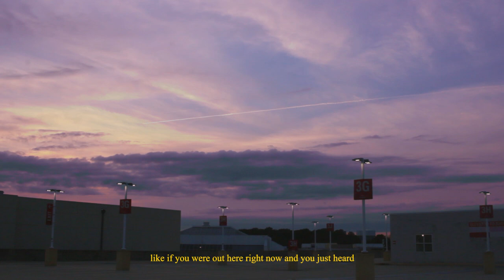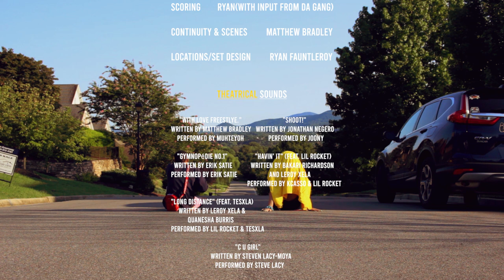A Film About Life | Short film - by L.A.I.D. Gang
Now award winning short, ‘A Film About Life’ courtesy of ‘The Gladiator Film Festival’, is devoid of any real plot, and instead focuses on highlighting all the cinematic highs and mundane lows of an ordinary week in the life of a collective known as “L.A.I.D. gang” during the COVID-19 pandemic.

Director/DP: Ryan Fauntleroy
Co-Dir: Matthew Bradley
Assit DP: Tessa Burris